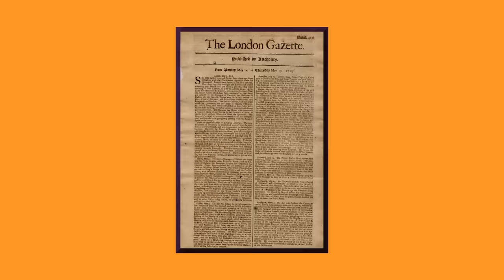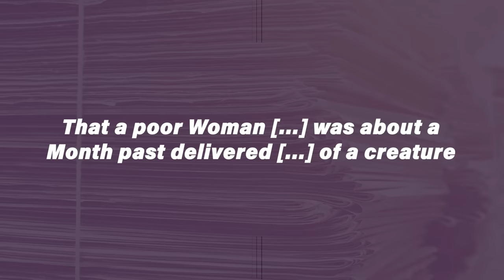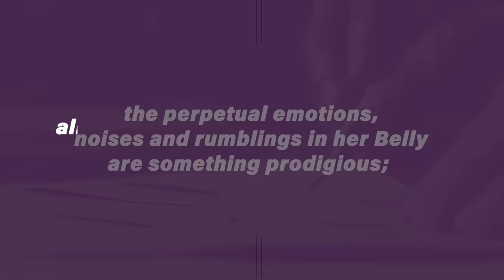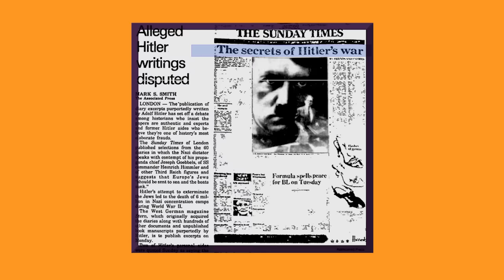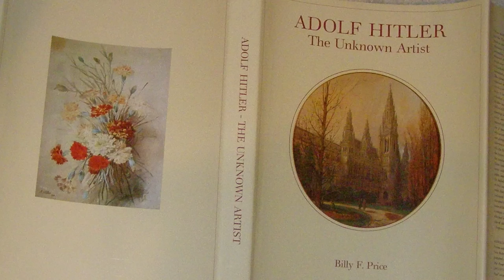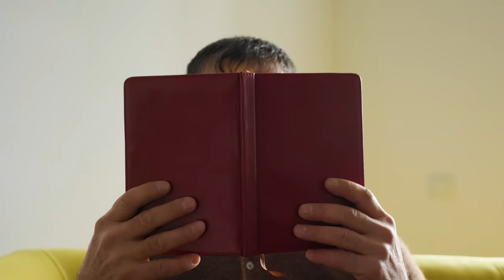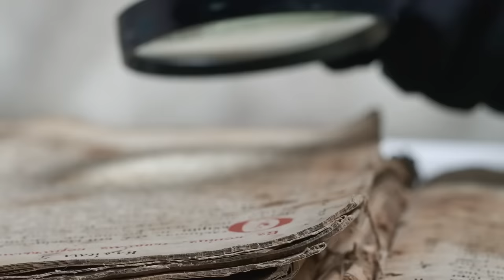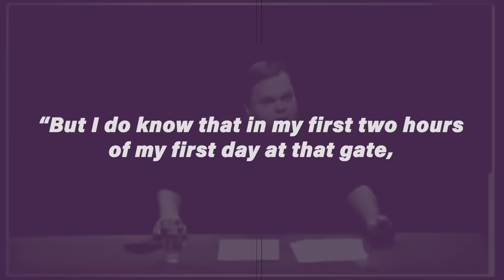5 More of the Greatest Hoaxes in History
While hoaxes can, and often do become urban legends, repeated ad infinitum by generations of gullible school children, or passed on as “old wive’s tales,” the main difference is that an urban legend is not necessarily the intentional work of one deceitful or prankish individual. A hoax is. It’s both intentional and meant to be believed. So then, without further ado: here are 4 More of the Greatest Hoaxes in History!